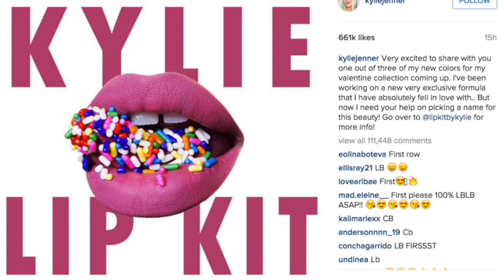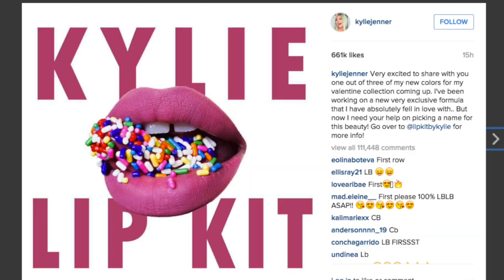Khloe Kardashian Details Lamar Odom Cheating Entire Marriage on Howard Stern Show (Be Yourselfie)